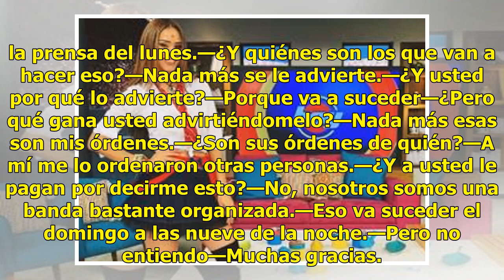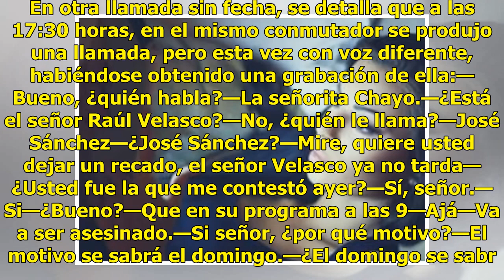Revelan las 5 amenazas de muerte que sufrió Raúl Velasco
Raúl Velasco sufrió en más de cinco ocasiones, amenazas de muerte vía telefónica en 1974. El conductor de "Siempre en domingo" recibía la llamada de José Sanchez, miembro de un grupo organizado que tenía la orden de advertir sobre el supuesto asesinato que se realizaría durante la emisión de su prog...